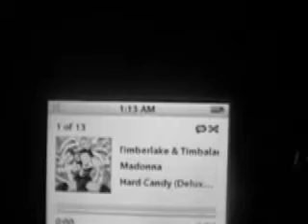Four minutes getsome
This was a silly movie with m seven best friends.